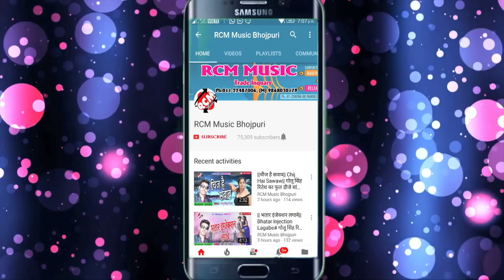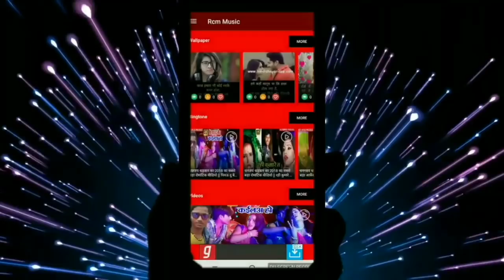Rohit Bagi का सबसे बड़ा सांग || लहंगा उठाके सईया मारे || Lahanga Uthake Saiya Mare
Title:  Lahanga Uthake Saiya Mare
Singer: Rohit Bagi
Lable: RCM Music
Lyrics: S K Rahi
Video Director:
DOP: